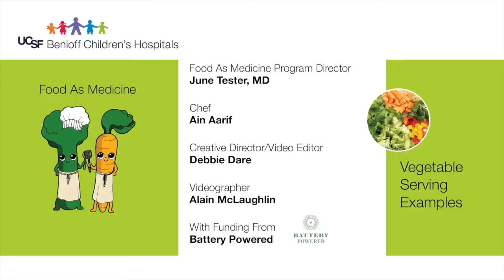Food As Medicine-Vegetable Serving Examples (Spanish subtitles)